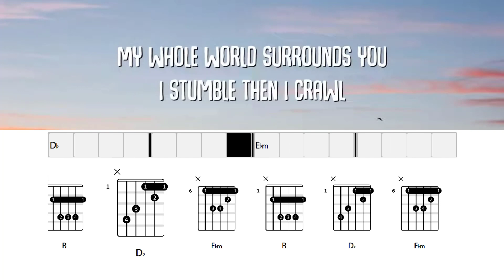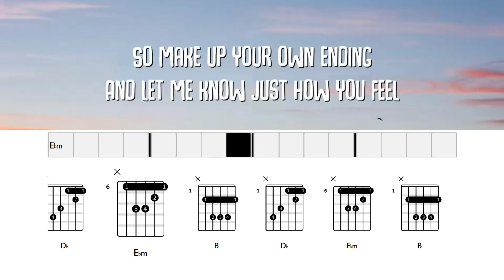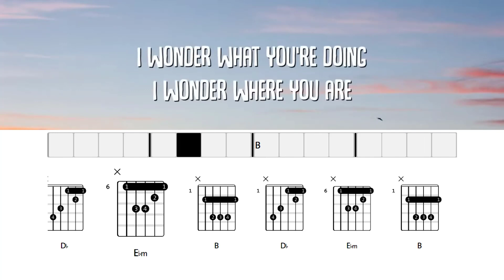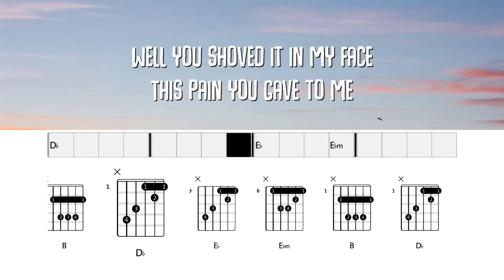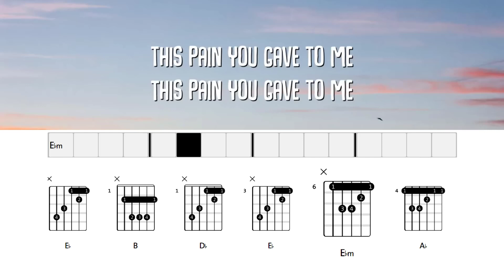Blurry - Puddle Of Mudd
Blurry - Puddle Of Mudd Song Chords and Lyrics